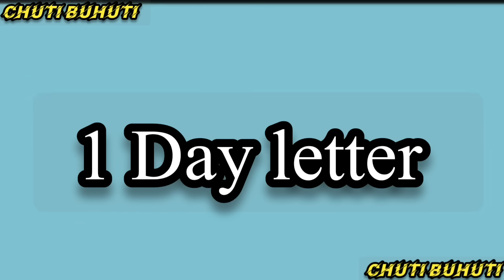කැරකෙන වෙසක් කුඩුව part 2| Karakena wesak kuduwa|| Chuti Buhuti || Sinhala dubbing Funny cartoon